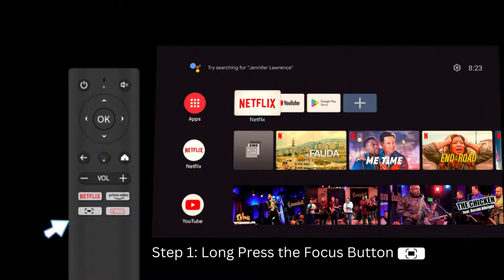How to launch the on-screen projector setting menu for the Android TV system?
You can also launch the projector setting while on the Android TV system.
Simply long press the focus button on the remote control.
Noted:
1. The projector setting is controlled by IR mode.
2. The indicator of the remote turns red while in IR mode.
3. When long press the focus button, the remote will turn to IR mode temporarily.
4. If the remote can't control the on-screen menu, long-press the focus button to turn on the IR mode.